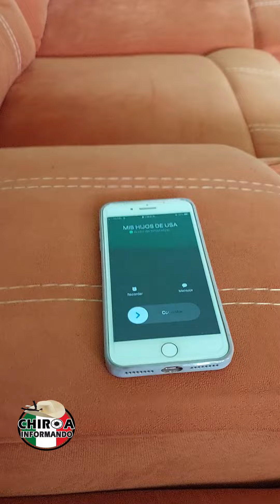CUANDO TUS HIJOS, DE USA VIENEN POR PRIMERA VEZ A MEXICO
CUANDO TUS HIJOS VIENEN DE USA. POR PRIMERA VEZ AMEXICO